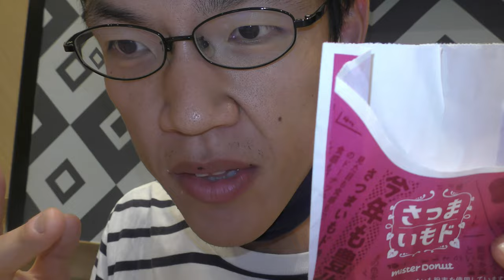【大食い？】ミスド秋ドーナツ2022で、口の中から幸せになりませんか？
「ミスドの飽きドーナツが気になっているあなたに！！」
日常演舞が実際に食べてレビューします。
さつまいも、ハロウィン～毎年恒例ですが、
今年はどうなっているのかな？